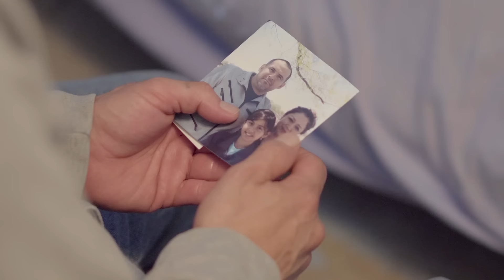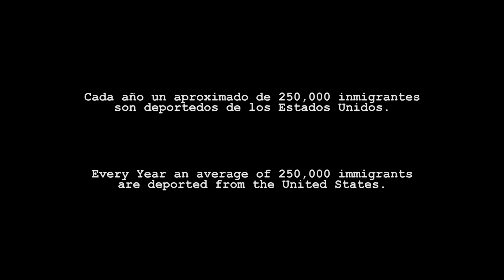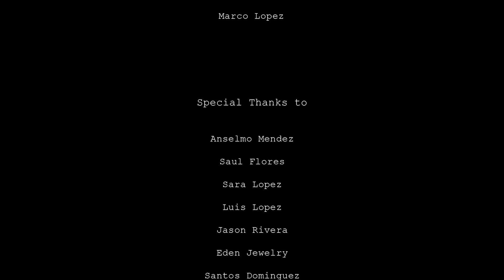El Sueño Americano - Película Completa 2023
Vean el comentario de la película aquí!

@Copyright Alexis Flores 2022

Apoye a la película y a los artistas, comprando la copia digital
aquí.
Support the film and the artist by purchasing the digital copy

Shot with the Sony 50mm F1.8

Audio Recorded with Rode Smart Lav+

Follow Me as I Geek out on all stuff about film.